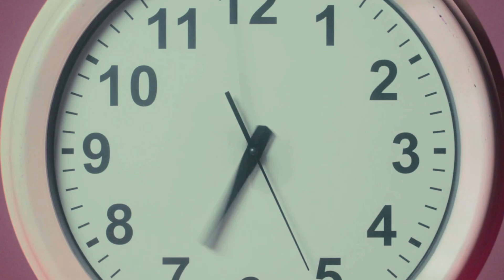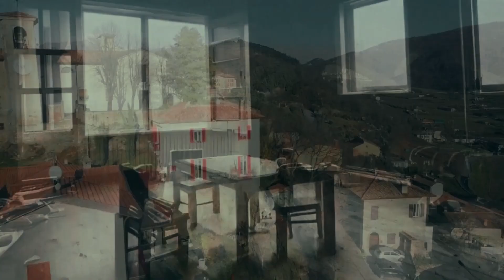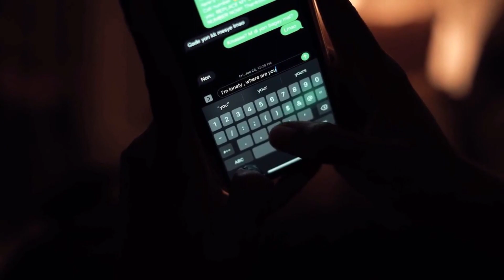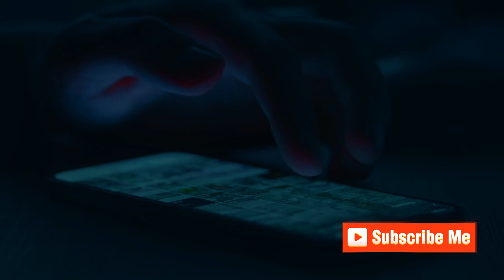3 terrifying home alone horror stories 2024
3 home alone horror stories 2024
3 terrifying home alon horror stories 2024
3 home alone horror stories animated,
3 home alone horror stories animated,
3 True Chilling Home Alone Horror Stories Animated,
3 True Terrifying Home Alone Animated Horror Stories,

📬 Have a personal TRUE story to share? Send it to us via email. Ensure your narrative is well-structured and free of grammar errors to ensure we can give it the attention it deserves. Feel free to include how you'd like to be credited in the video.

👥 Your support means the world to us, and we can't wait to feature your terrifying tales in our upcoming videos! Thanks for being part of our growing community of horror enthusiasts. 👻